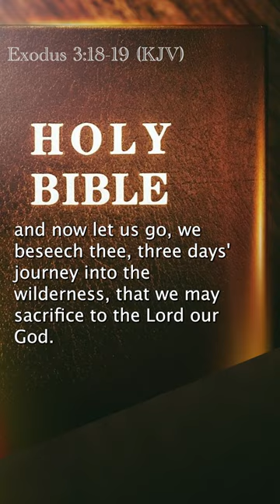Exodus 3:18-19 (KJV)